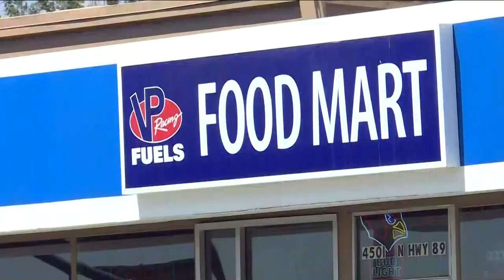Police shoot, kill man armed with screwdriver near Flagstaff Mall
Investigators are at the scene near the intersection of Cummings Street and Highway 89, the Flagstaff Police Department said.